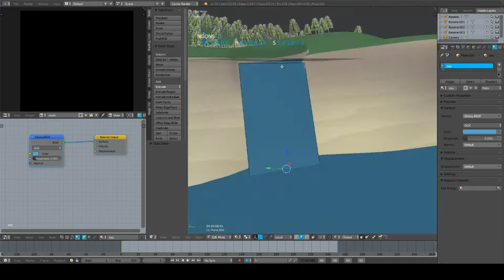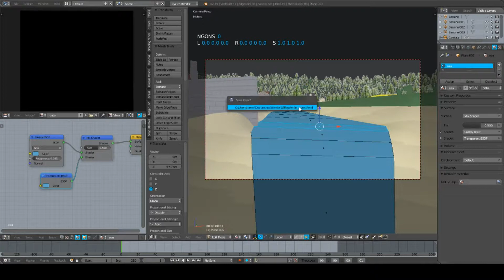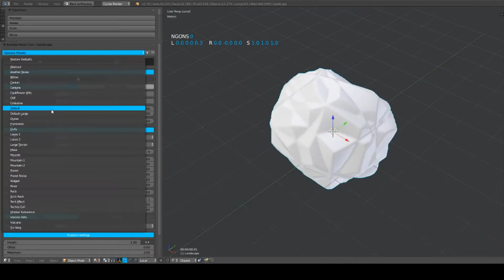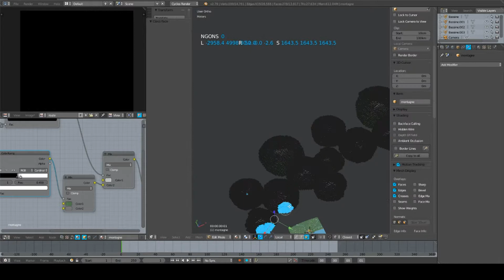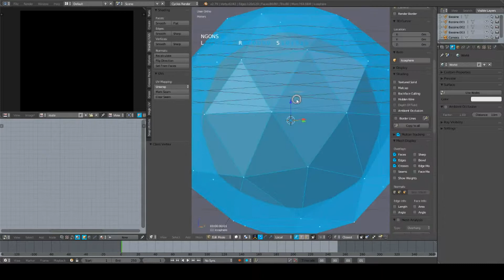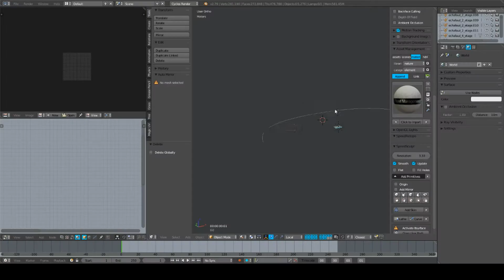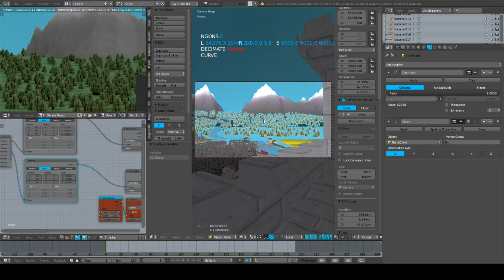Ville - Partie 8 - La rivière / Les montagnes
Bienvenue,
Voici la 8ème parties bon visionnage.